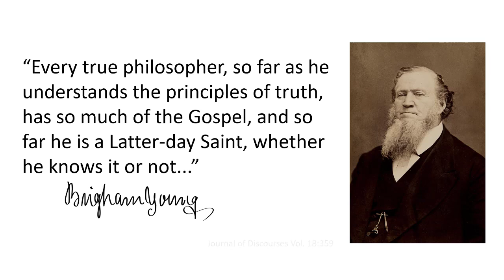All True Philosophers are Latter-day Saints